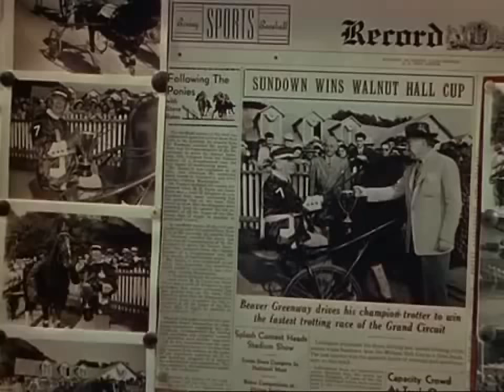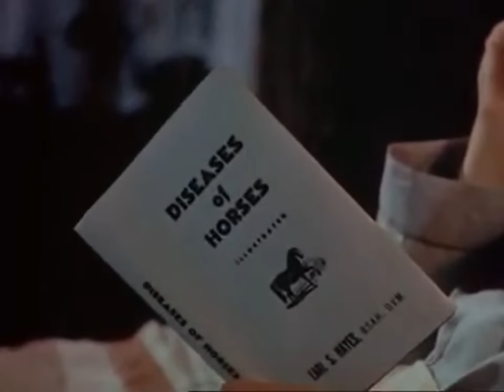Los verdes pastos de Wyoming 1948 Películas del oeste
Un hombre joven adquiere una potra con la intención de usarla en las carreras. Su plan fracasa en una trama muy interesante. Los verdes pastos de Wyoming (1948) películas del oeste.